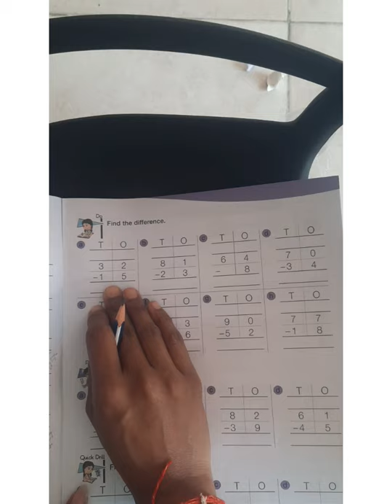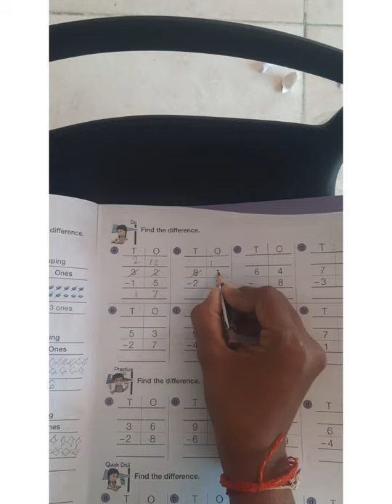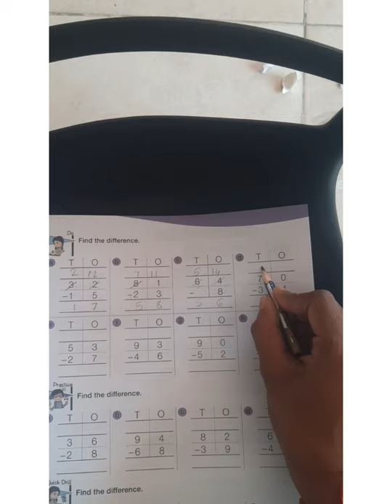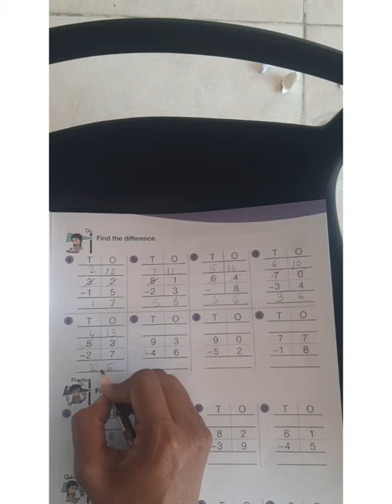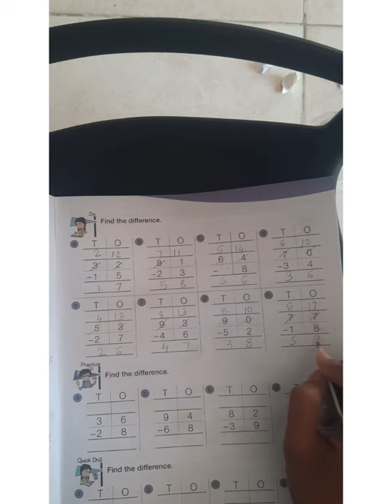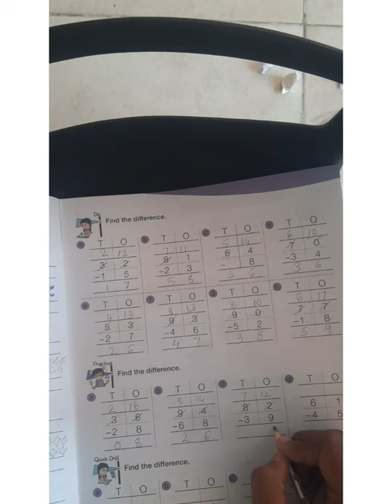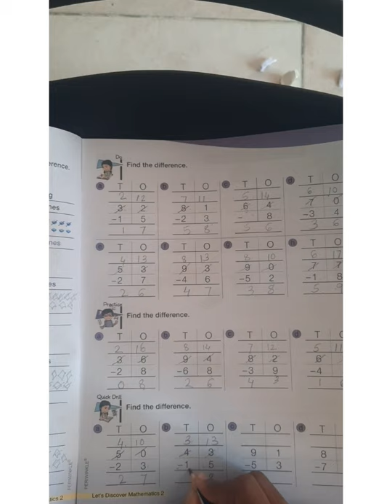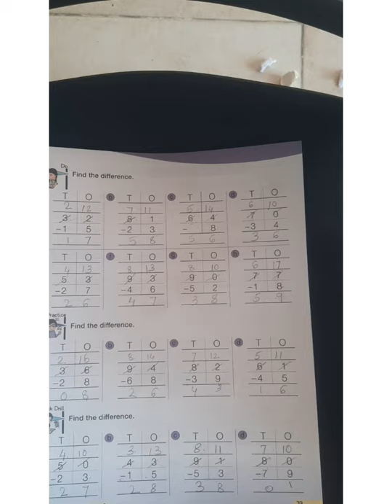class 2nd subject math Topic - subtraction with regrouping.